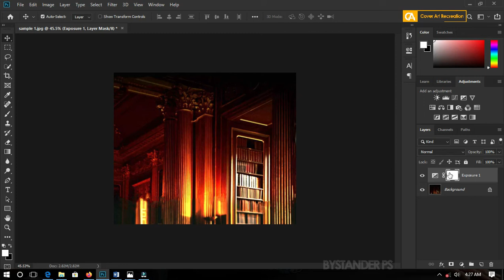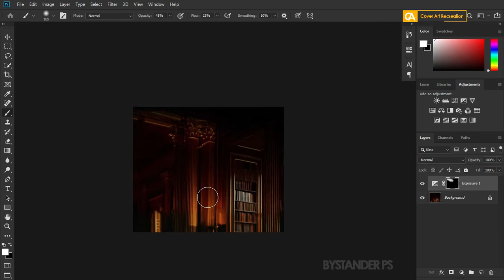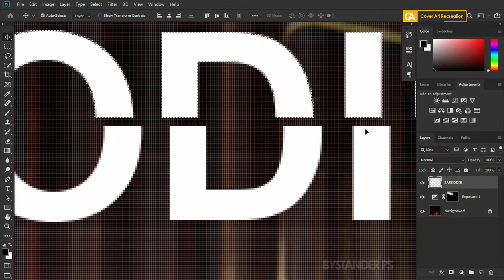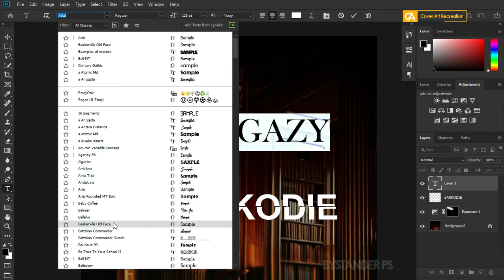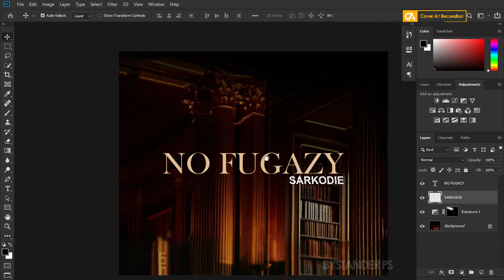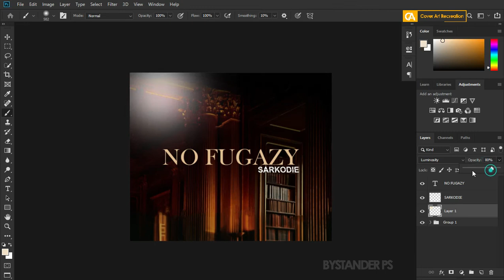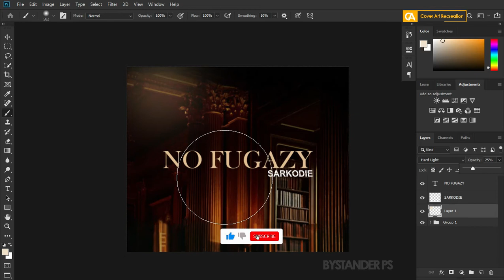Sarkodie - No Fugazy | Cover Art Design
All credit to the Designer of this cover art and to the Sarkcess Music Group.
I am not the creator or designer of this cover art, I just want us to go through and find out how this "No Fugazy" cover art was created.

This is simply Sarkodie's - No Fugazy  reaction on the cover art.